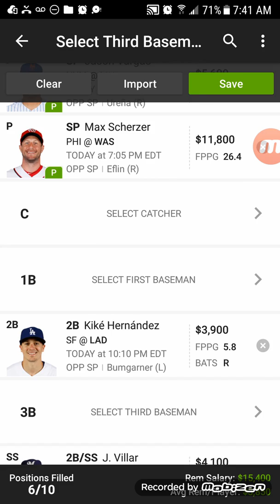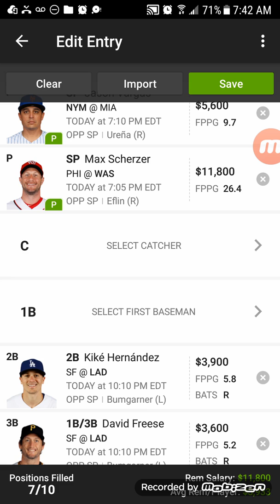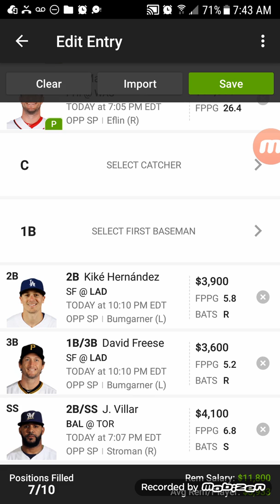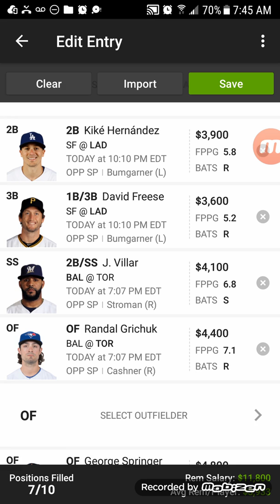MLB DFS Top Plays for Tuesday April 2nd!